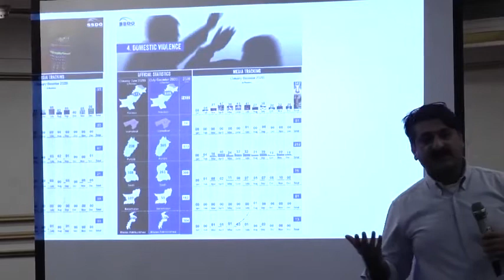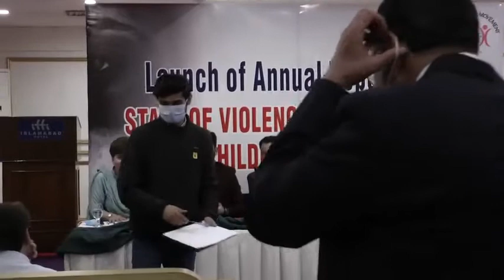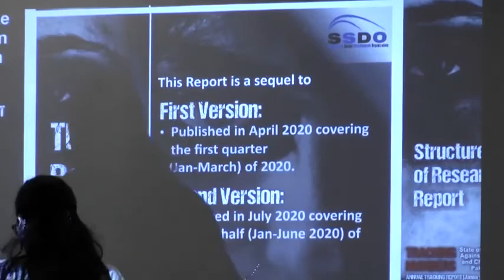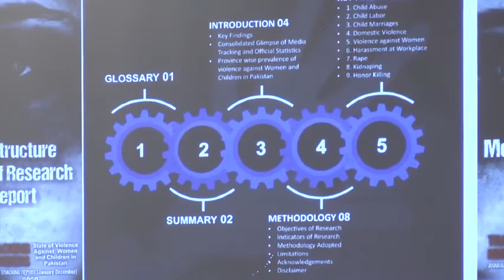SSDO Launched Report - Violence Against Women Statistics in 2020